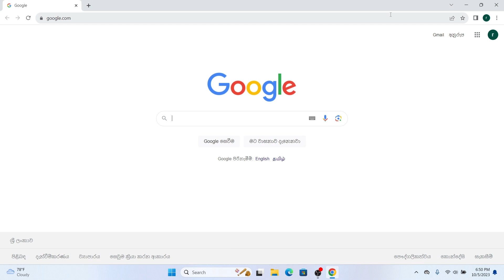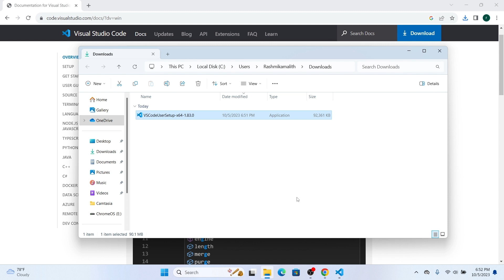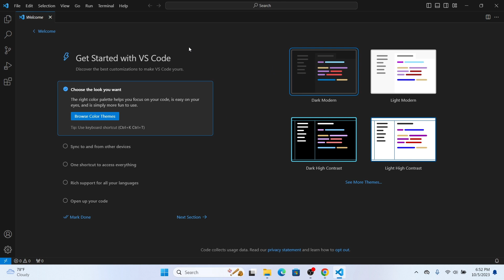How to install Visual Studio Code on Windows 10,11,8.1,7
💻 My Laptop Specs :
Lenovo _ W15 G2 ITL
OS Windows 11 Pro
Processor : i3 - 1115G4 @ 3.00GHz
RAM : 8GB
Graphics : Intel (R) UHD 630 Graphics